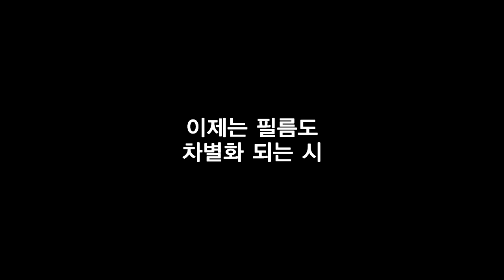넥스가드썬팅# 센텀 현대 싼타페 시공 [썬팅브랜드][루마][3m][레이노][솔라가드][브이쿨][스미스클럽][레인보우][보배드림][sk엔카][줌마렐라][건물썬팅][화물차썬팅]